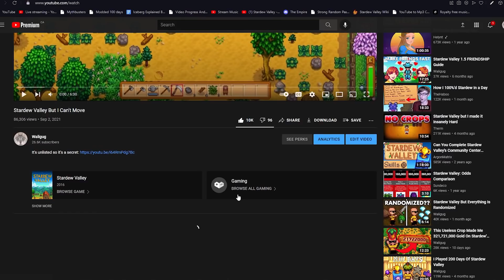WHERE IS STARDEW VALLEY BUT YOU CANT MOVE PT2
Shout Out to Channel Members:
Farm King - Drake37

Crop Master - Owen, Alexandra

Farmer - Deep Andersson, DarkShadeKnight, GalaxyGhostYT, TheLoneBit, Katherine, Drac Valenine, llemon

Planter - Mr. PenguinPanda, Ghost_crafting Animations, Heather Alegre, ?,